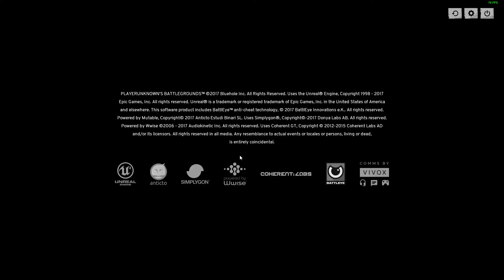PUBG with SwagTeamSix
Hey, I did a thing in a new game! What do I do now? More PUBG? CSGO? Lemme know down below!

Am I rapper with these rhymes?